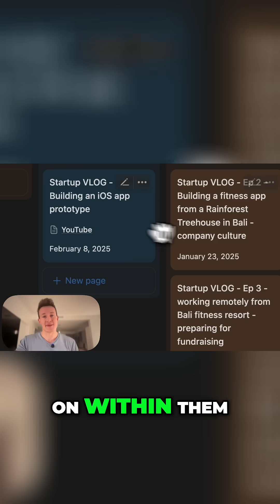GitHub Project Tracker: Manage Bugs & Features Effectively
Track who's fixing bugs and working on features with this GitHub project tracker. I used a similar system at Murvery with ten engineers, enabling us to keep track of who is doing what, preventing a mess.